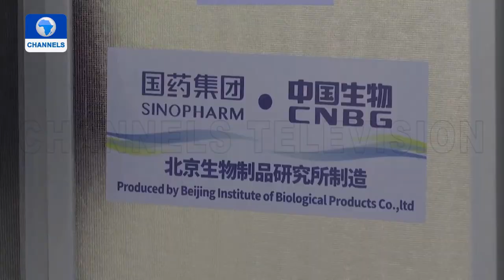Isreal PM Meets Crown Prince On First UAE Visit | Diplomatic Channel